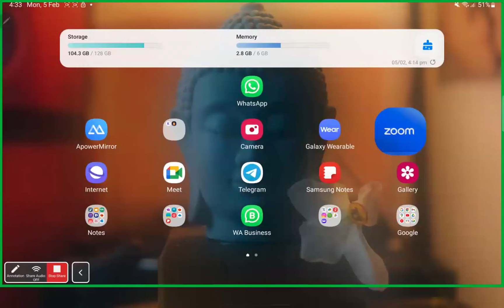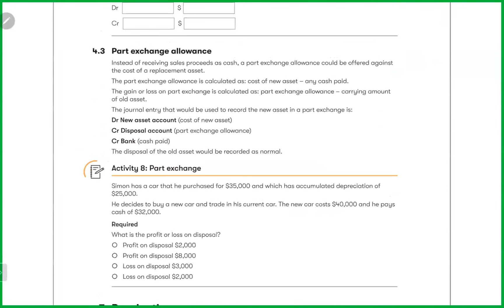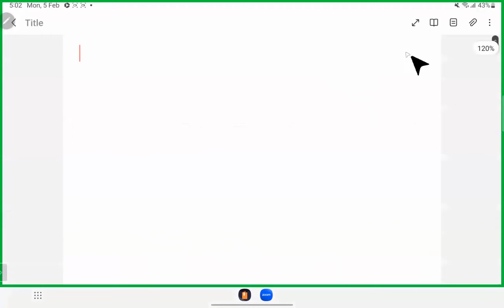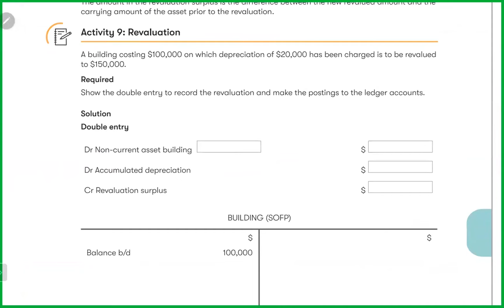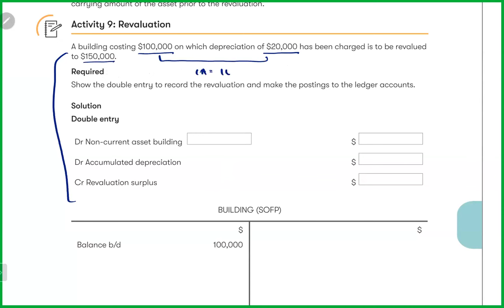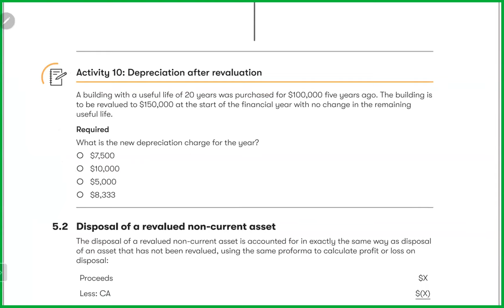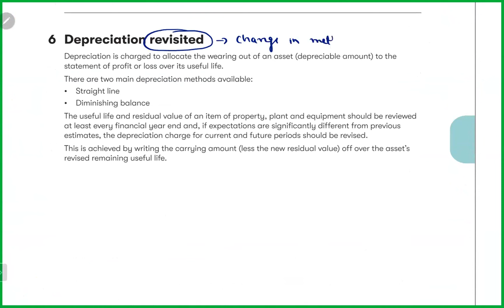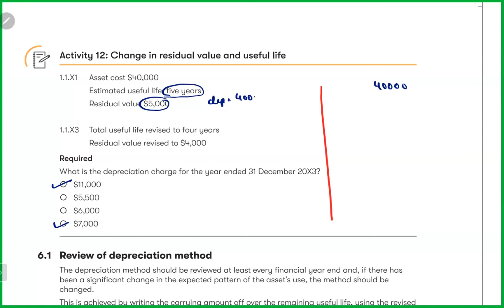(11) Chapter 8 (Part 3 comp) | F3/FA - Financial Accounting | Live classes(Wegyde)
These are my knowledge level live classe which I was earlier providing on wegyde but as per my collaboration with @wegyde, we have decided to provide these video free of cost to all the students so that they can have take the maximum advantages of these videos and are able to clear their base of ACCA.

In this video, I have explained the above-mentioned chapter in Hindi and English mix so that the students can understand the above topic easily and all their concepts are clear and their general queries are solved. I, in any way, do not recommend students to download PDFs from unknown sources and get their prints for study purposes. It is ethically wrong. You should always buy books from a registered distributor in your country. Copyright - BPP Publishing